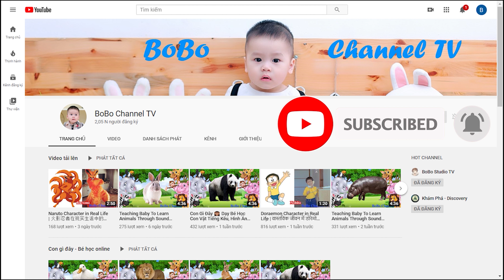Ky Co beach and Eo Gio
Ky Co beach and Eo Gio | BoBo Channel TV